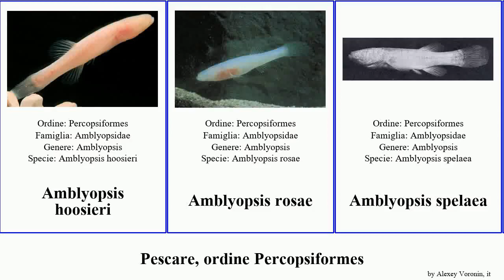Pescare, ordine Percopsiformes fish agassizii rosae Amblyopsis Percopsis Dan poulsoni sayanus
pescare ordine Percopsiformes.
fish of Order Percopsiformes, language: it.

Amblyopsis hoosieri
Amblyopsis rosae
Amblyopsis spelaea
Aphredoderus sayanus
Forbesichthys agassizii
Percopsis omiscomaycus
Percopsis transmontana
Speoplatyrhinus poulsoni